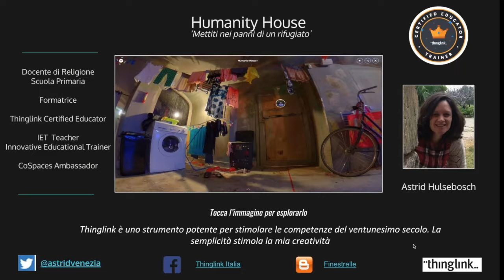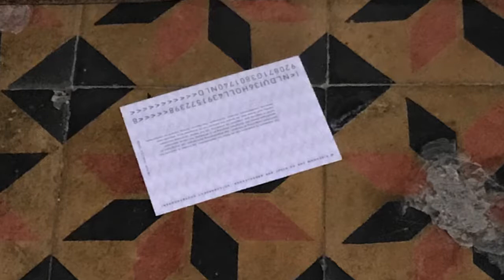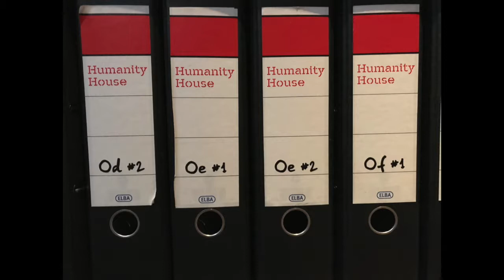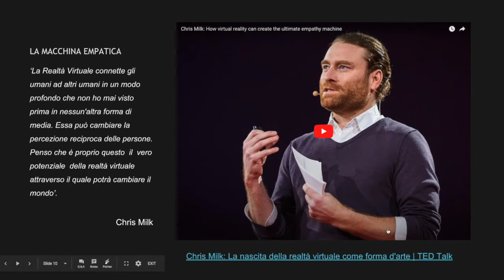Humanity House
Astrid Hulsebosch presenta ' La Casa dell'Umanità' che si trova al'Aia, un esperienza museale all'insegna della cultura partecipativa. 'Mettiti nei panni di un rifugiato' vediamo come ...